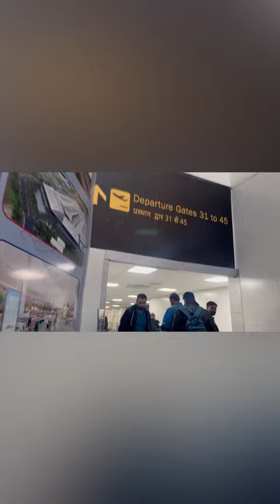airplane shorts ashortaday ytshorts youtubeshorts shortvideo viral vlog buffet